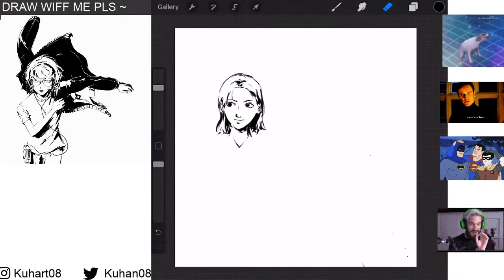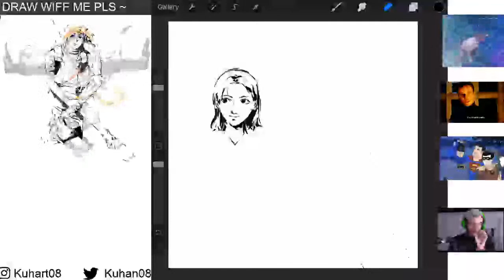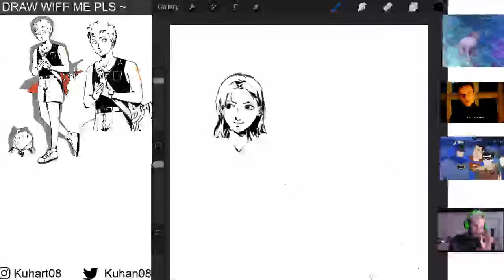First Youtube Draw Stream